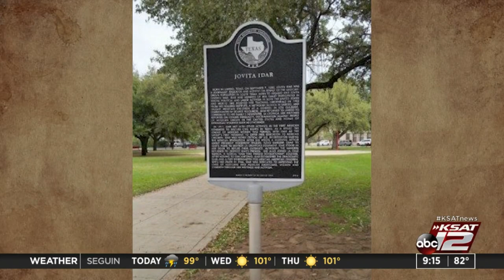100 years after the 19th Amendment: Jovita Idar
After leaving her job as a teacher, Mexican-American journalist Jovita Idar used her father’s weekly newspaper to advocate for women’s rights.